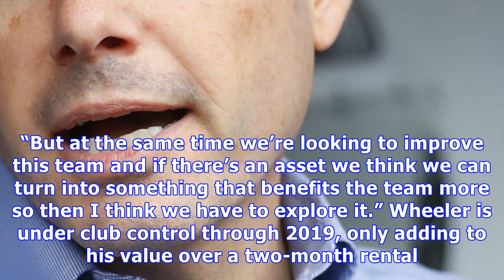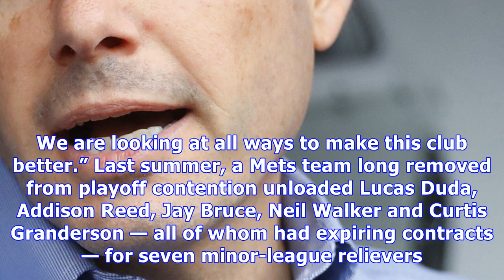Mets trade of zack wheeler sounds more and more possible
Zack Wheeler AP The Mets haven’t sold anything yet, but that hasn’t changed the organization’s mindset heading to the July 31 non-waiver trade deadline. They are still sellers. Before the Mets opened the Subway Series on Friday, assistant general manager John Ricco — who is guiding the organization with special assistants Omar Minaya and J.P. Ricciardi following GM Sandy Alderson’s medical leave of absence last month — said interest in his players has been robust. While staying on his previous m...